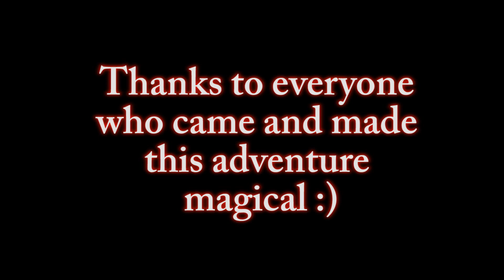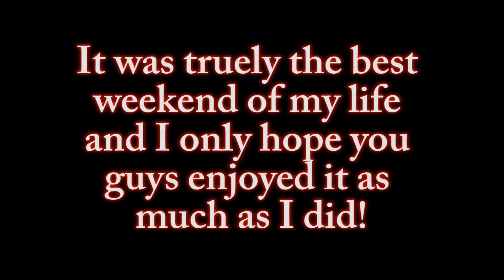TomorrowWorld 2015: The Adventure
Thanks to everyone in our group who sent me photos and made this weekend the best ever! See you all next year!!

Song List.

Lovers On The Sun - David Guetta featuring Sam Martin
1:07 - 2:23

Get Low - Dillon Francis & DJ Snake
4:00 - 4:48

Disarm You (feat. Ilsey) - Kaskade
5:51 - 9:11

Split (Only U) - Tiësto, The Chainsmokers
9:13 - 9:49

Now or Never - Radio Edit - Phoebe Ryan
10:49 - 11:46

The Wave - Original Mix - VINAI
12:11 - 13:10

Never See The Light feat. Andrea Martin - Flux Pavilion
13:13 - 13:47

Off the Hook (Original Mix) - Hardwell & Armin Van Buuren
13:49 - 14:34

Big Bang (2015 Life In Color Anthem) - Radio Edit - Borgeous & David Solano
14:58 - 17:29

Chemicals - Radio Edit - Tiësto and Don Diablo featuring Thomas Troelsen
17:30 - 19:02

Never Leave - Extended Mix - DVBBS
19:56 - 24:12  play match